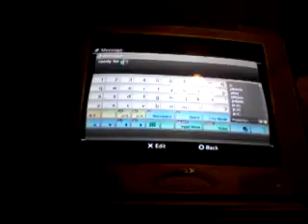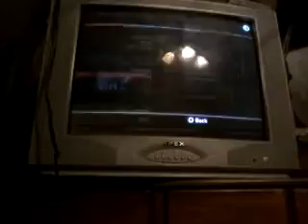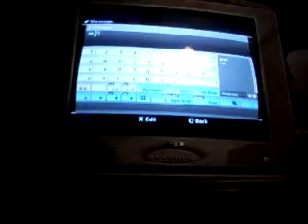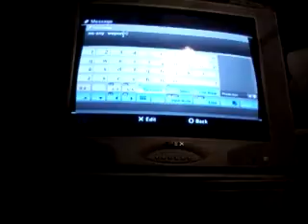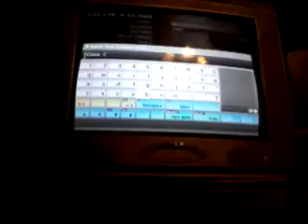Mw2 gameplay with gavin challenge time